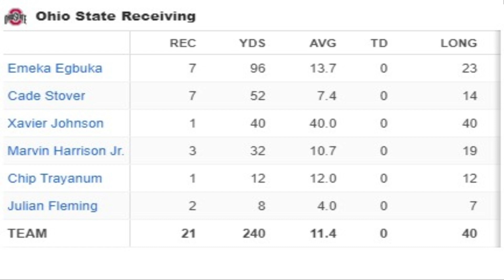OHIO STATE VS NOTRE DAME GAME REACTION!!.. 😁 ( *KYLE McCORD IS HIM, RYAN DAY IS PISSED!!* )!!!!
OHIO STATE SHOWED ALOT OF TOUGNESS TO COME BACK AND DEFEAT THE NOTRE DAME FIGHTING IRISH!, KYLE McCORD STEPPED UP IN A BIG WAY AT THE END AND PUT TOGETHER A GAME WINNING DRIVE TO WALK IT OFF... WAS THIS GAME ENOUGH TO PROOVE TO EVERYONE THAT THEY ARE ELITE??..